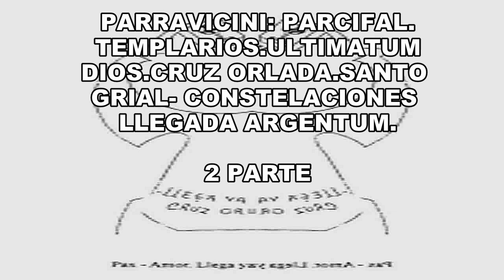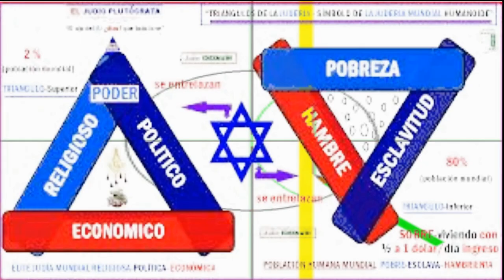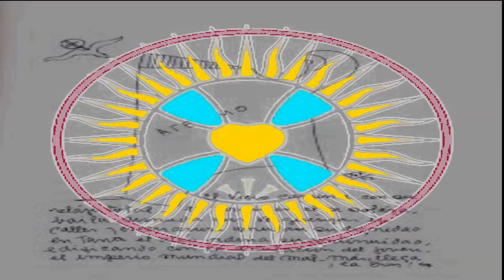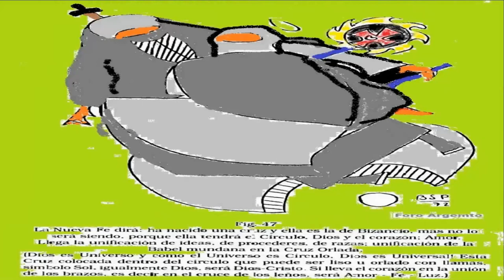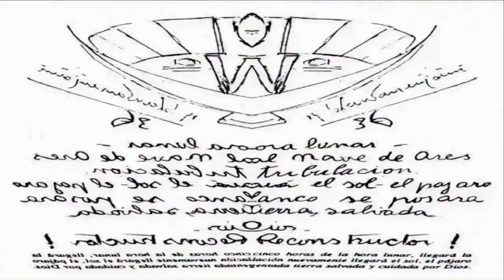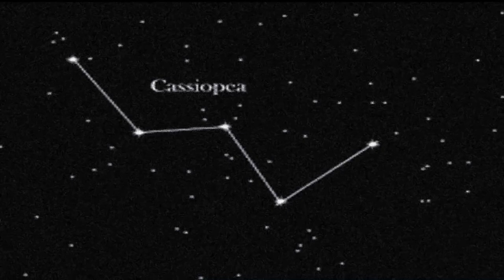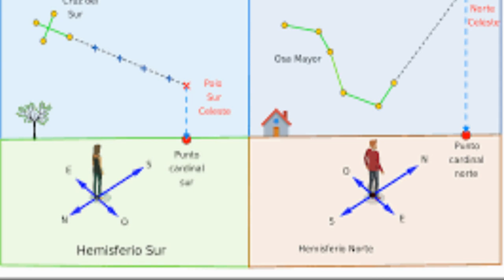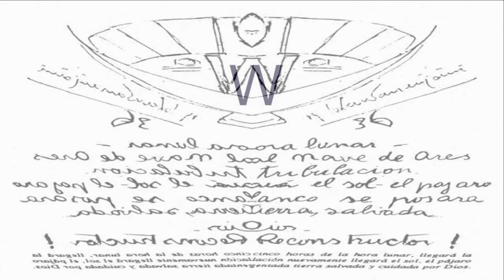PARRAVICINI: PARCIFAL,GRIAL , ORLADA .CONSTELACION USADA HACIA ARGENTUM. 2 PARTE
BENJAMIN SOLARI  PARRAVICINI
LOS CABALLEROS TEMPLARIOS ERAN LOS APÓSTOLES Y PÁRSIFAL ERA EL CÁLIZ HECHO HOMBRE. QUIEN COMPRENDA ESTA HISTORIA NO ESTÁ LEJANO DE LA VERDAD QUE LO HARÁ LIBRE.